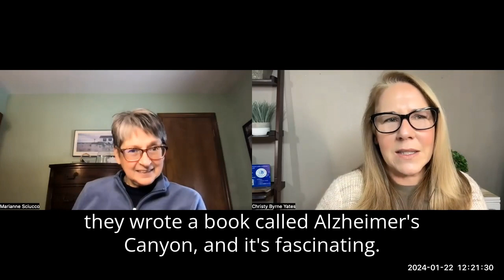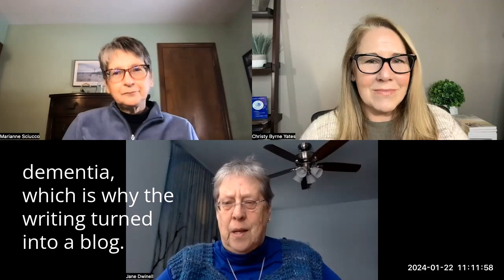Sharing an Alzheimer's Diagnosis Through Speaking Tours & Writing: A Conversation with Jane Dwinell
While living his dreams and traveling with his wife Jane Dwinell, Sky Yardley was diagnosed with Alzheimer's. Determined to get a handle on his disease, he and Jane started a blog and toured the country reaching out to others who were facing dementia in their lives. The blogs turned into a book that Jane later completed. Alzheimer's Canyon is an engaging, poignant and sometimes funny look at how a dementia diagnosis can manifest for a person and a family.